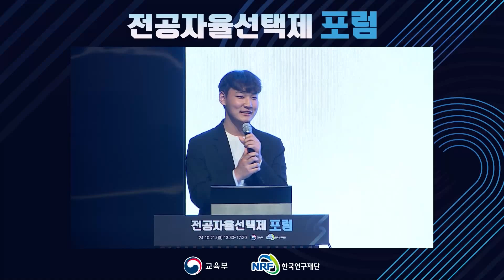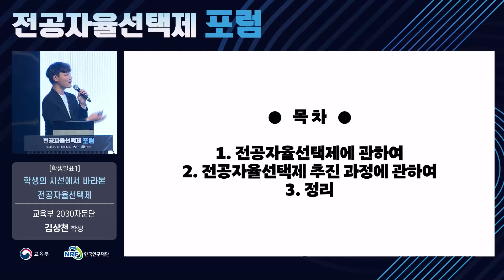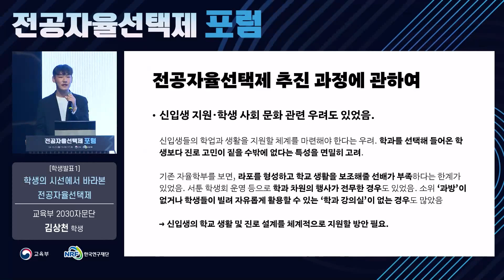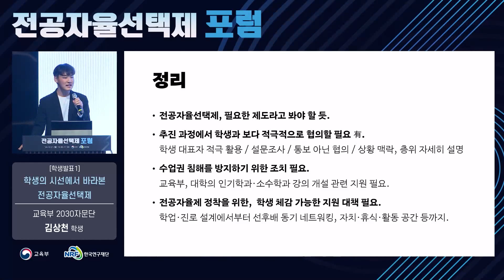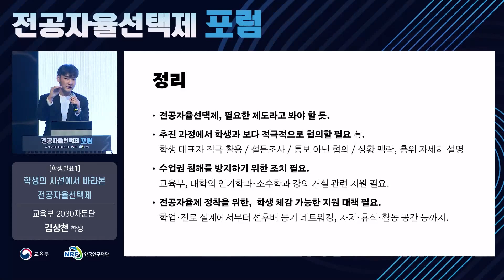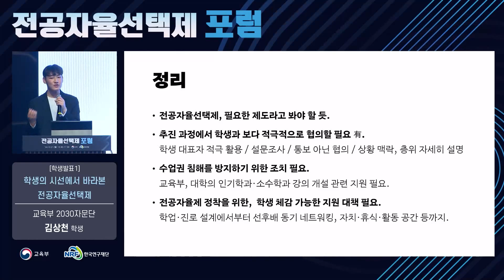≪전공자율선택제 포럼(3회차)≫ 학생발표1ㅣ 학생의 시선에서 바라본 자율전공선택제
발표주제ㅣ 학생의 시선에서 바라본 자율전공선택제
발표자ㅣ 김상천 교육부 2030자문단 학생